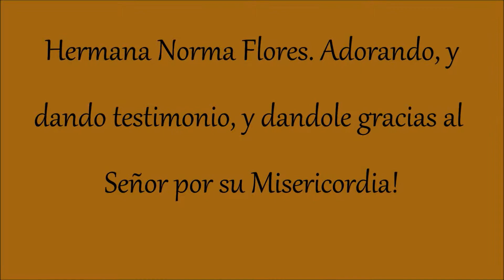Hermana: Norma Flores.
Adorando a Dios y dando Testimonio.